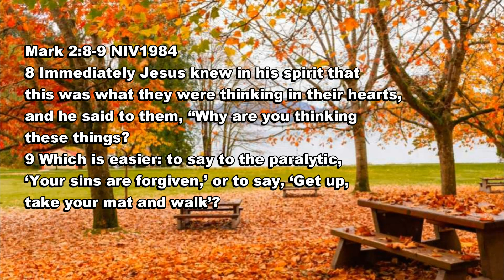Mark 2:8-9 The Voice of the Lord!